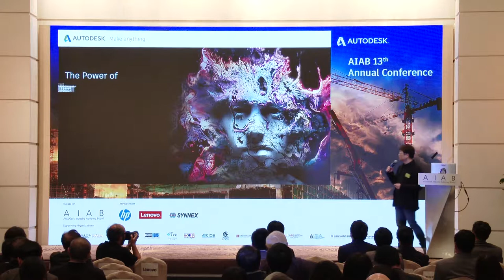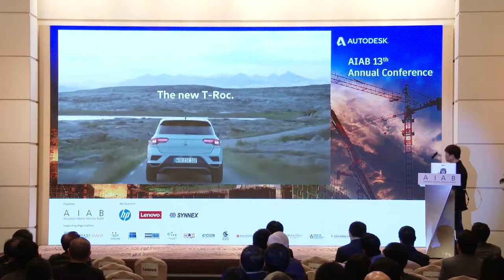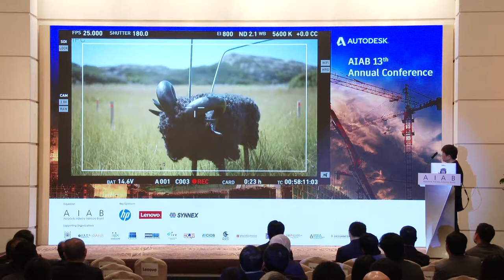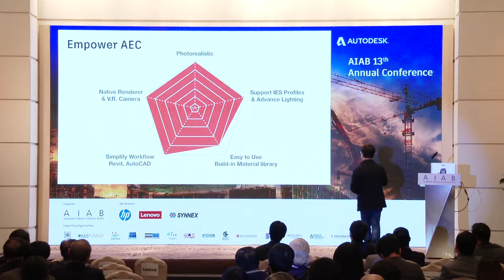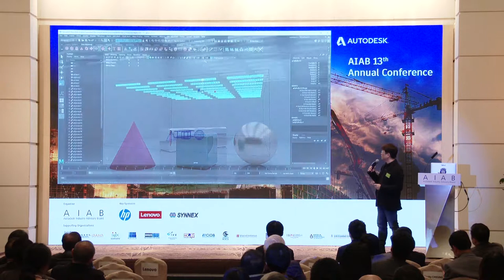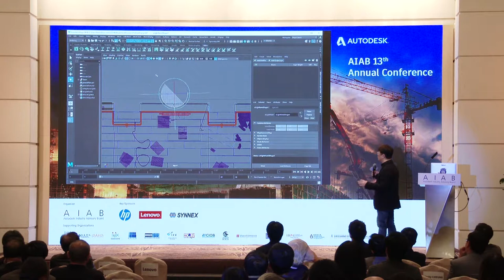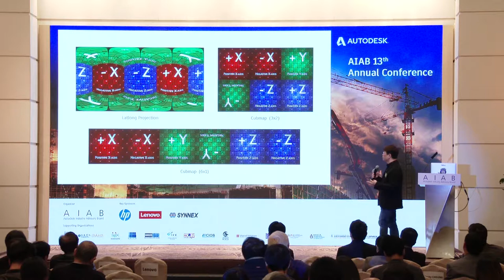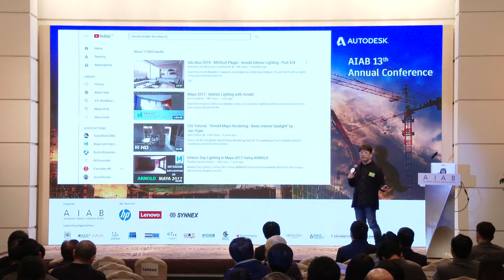AIAB 13th Annual Conference - The Power of Arnold Renderer for AEC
Presented by:

Mr. Kinthy KOO
Technical Manager, Media & Entertainment Industry, HK & Macau, Autodesk